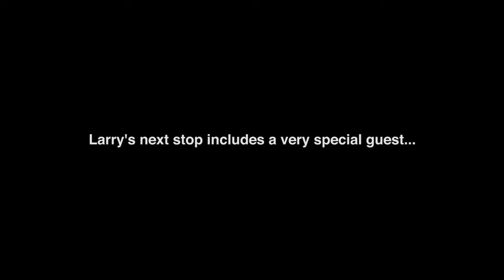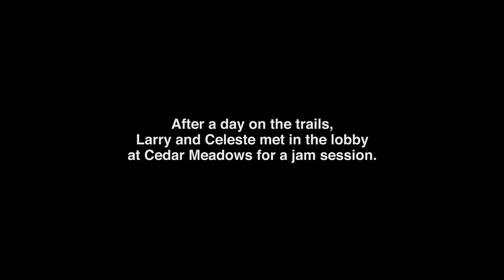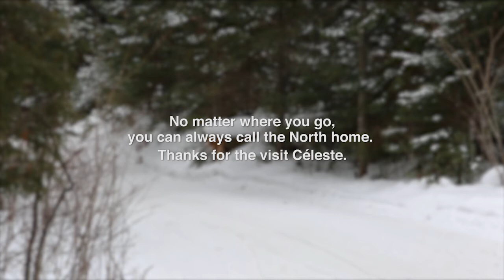Ontario Musicians Larry Berrio and Céleste Lévis Go Snowmobiling in Timmins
Larry takes Céleste out on a 150km tour of the snow trails around Timmins before heading back to the Cedar Meadows Resort and Spa to talk music and even play each other a song or two.